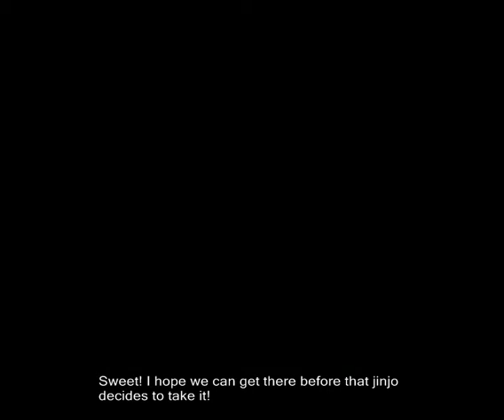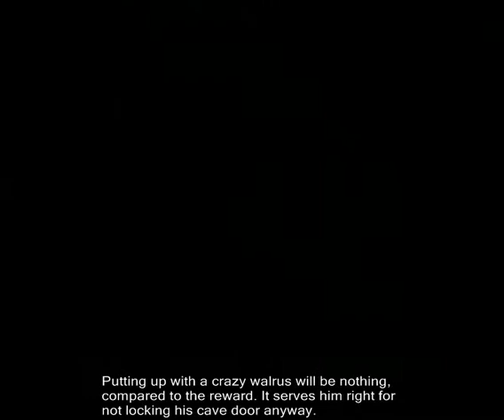B4: Stop 'n' Swop!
🎵 2022 commentary 🎵

saving the best til last! except nah, because everyone and their mother know about stop 'n' swop these days. i am NOT going to get sucked into further discussions about the insanity and complexity of this feature, nor the technical background. because i'm not up to date on that info, and there are WAY better sources for that kind of thing. i would only be parroting back the work of more dedicated more informed banjo fans. feel free to use google and educate yourself on any details missing from my beautiful video - a good place to start would be tcrf but i'm sure someone out there has a 10,000 word exegesis on the hubris of mid-to-late 90s rareware you can partake in. hell, just search youtube!

what the fuck, i just realised. the duration between the original game release (29 jun 1998) and the lp release (1 aug 2008) is just over 10 years… and the duration between the lp and when i am writing this (7 jan 2022) is 13 years & 5 months. that means that less time had passed between the game’s original release and the start of the lp than has passed since the lp began and today. MUCH less time. woah...

anyway. that's the end of my own content for banjo-kazooie. if you're rewatching this series to relieve the glory days of the 2008 LP era then are you sufficiently stuffed with nostalgia? i hope you're patting your belly and burping due to the 33-course LP meal you just got fed. really takes you back to the old days, huh?

and if you're watching this series for the first time then... holy shit. fuck! PLEASE message me and tell me. HOLY SHIT! because i am 100% certain that nobody would even discover the existence of these videos by browsing, let alone subject themselves to the series divorced of the rose-tinted glasses us LP-old timers wear to correct our vision. if you not only tracked down these videos but actually sat down to watch them all as brand new content then you my friend are rarer than a unicorn, and i want to know your thoughts. even if you think it's shit, then tell me! i wont get offended because these videos are so fucking old now. the idea of someone genuinely experiencing this content as fresh and original is so ludicrous i can't even accept it as a legitimate possibility.

🎵 Links & Information 🎵